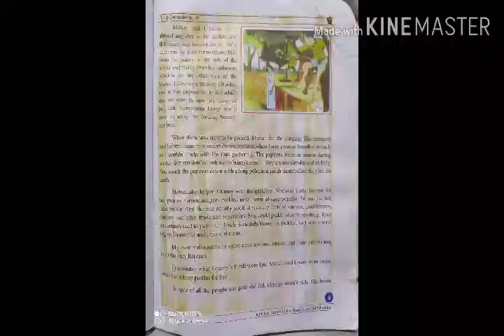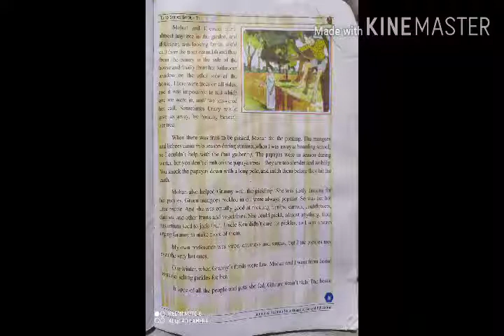6th English Topic :- Granny's fabulous kitchen part 3